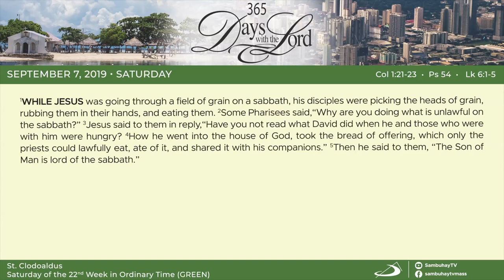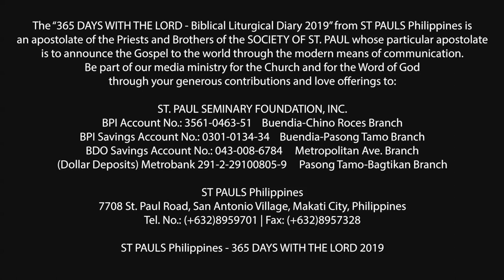365 DWTL | Saturday of the 22nd Week in Ordinary Time | September 7, 2019